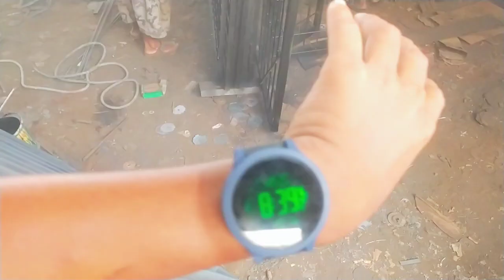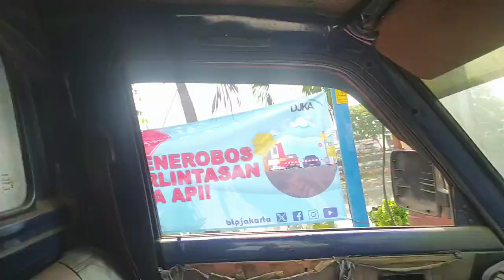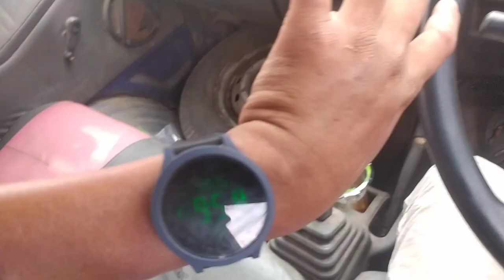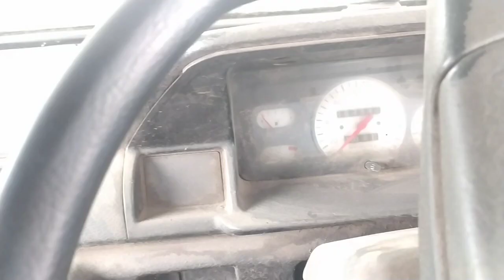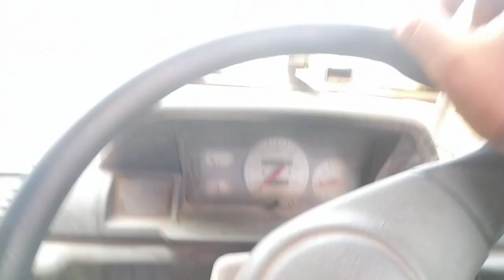jalan tenis ,gereja pasar timbul dan robohin pagar perumahan puri kembangan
kamis 26 Oktober 2023 kirim 3 lokasi jl tenis pasang tralis  ,,pasar timbul raling tangga stenlist dan perumahan kencana Puri kembangan  servis pagar